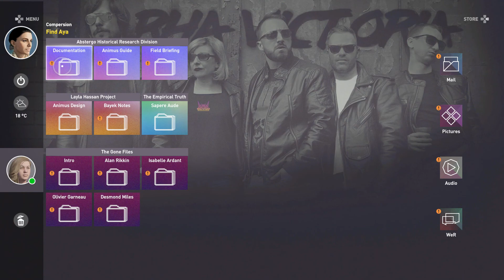Assassin's Creed: Origins Pt11 - The Snake